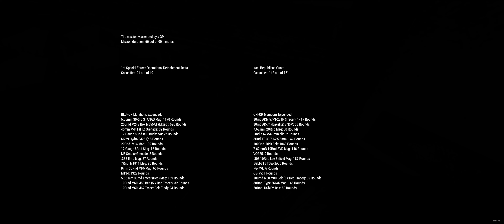Delta Force: Black Hawk Down | ArmA 3 Milsim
Global Conflicts is a ArmA 3/Reforger Community that focuses on retaining the fun of classic ArmA without the e-salutes and ranks. We play pre-made scripted missions from all eras, with around 25-45 players, playing every Saturday and Sunday at 1900UTC. This is a commitment free community, players are welcome to participate in all combat roles, as well as mission making and weekly mission selection.

Arma 3/Reforger is an open-world, realism-based, military tactical shooter video game developed and published by Bohemia Interactive.

Specs:
ALIENWARE 38in CURVED GAMING MONITOR - AW3821DW
RTX 4090 24GB
64GBs DDR5 RAM
Ryzen 7
ButtKicker (Look it up and get one)